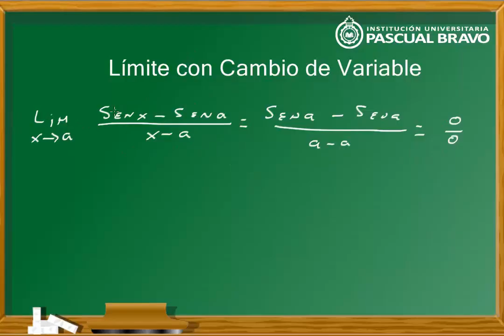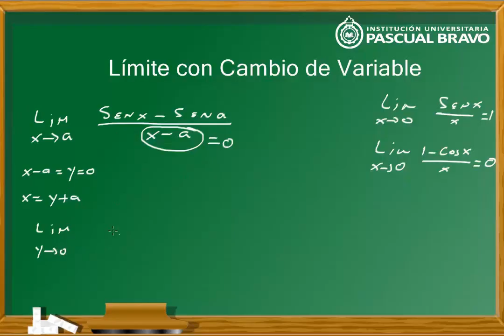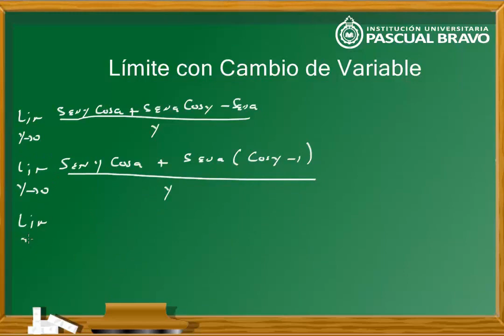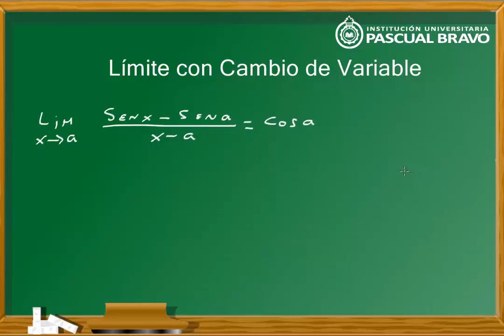Límite por cambio de variable 1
Dado lim┬(x→a)⁡〖(sen(x)-sen(a))/(x-a)〗, se inicia el análisis evaluando el límite dado.  Debido a que se obtiene una forma indeterminada, se procede a la transformación algebraica, que consiste en asignarle una variable a la diferencia del denominador, se procede a establecer un valor para la variable x y se evalúa en la función sen(x).  Aplicando identidades trigonométricas y factorización, se descompone el límite en la suma de límites donde se pueden aplicar las propiedades de los límites trigonométrico y, finalmente ,se procede a evaluar de nuevo el límite, obteniendo un valor TECNOLOGIA
INNOVACION
CULTURA
VIDA

2013